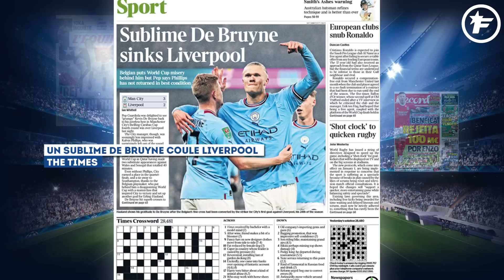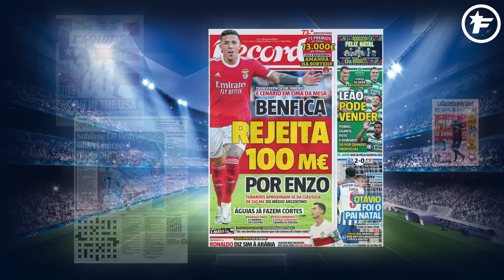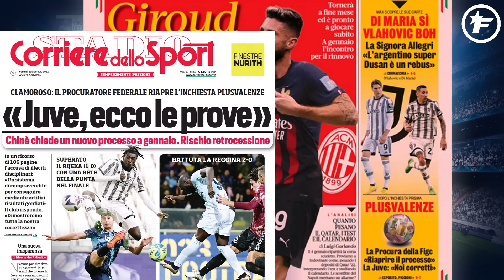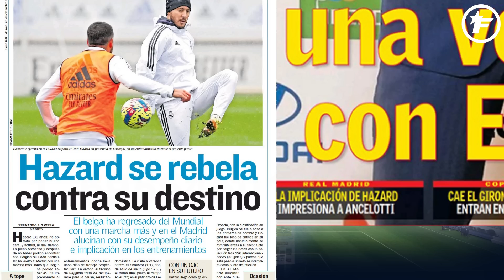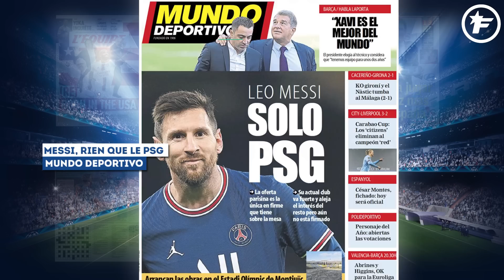Eden Hazard RÉSERVE une SURPRISE de taille au Real MADRID | Revue de presse